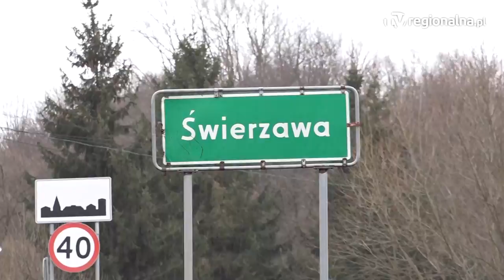ŚWIERZAWA. Poszukiwany udawał, że nikogo nie ma w domu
31-latek wypracował skuteczny system ukrywania się przed organami ścigania. Pozostawał w cieniu od roku, ale wreszcie wpadł, bo na jego trop wpadli złotoryjscy kryminalni. Pewnego dnia po prostu zaskoczyło go... pukanie do drzwi.